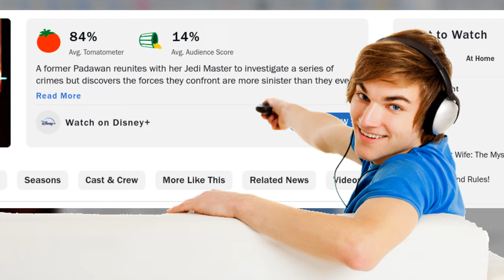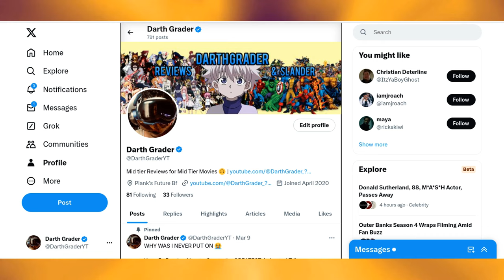The Acolyte - Star Wars is COOKED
The main umbrella problem that Disney has faced since the purchase of this brand is that again… we simply don’t know what we’re doing… we don’t have qualified people to write the scripts… we don’t hire qualified people to write engaging or unique characters… we don’t hire qualified enough people to entrust this brand to and to respect the groundwork that came before… we don’t hire ANYONE that helps contribute to the cause or narrative that Star Wars or the people involved is a brand that cares about its audience. And when you don’t care about your audience and for lack of better words… alienate and divide your audience for YEARS on end… this is the cake that WE as a studio to audience relationship is left with… and I don’t really see how Disney expects to change without accountability and honestly I would say an entire change in foundation at this point… but with a show like the Acolyte… it kind of gives off the impression that Disney Star Wars isn’t really in the game of reshaping their image… its more of a stand on business mentality… but when that mentality is leading to a decline in business… then when does it end…